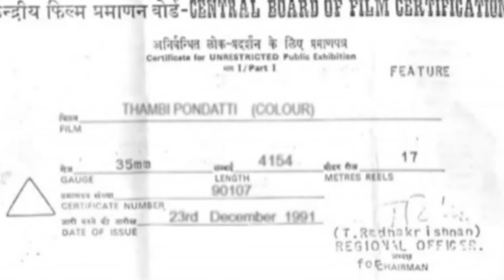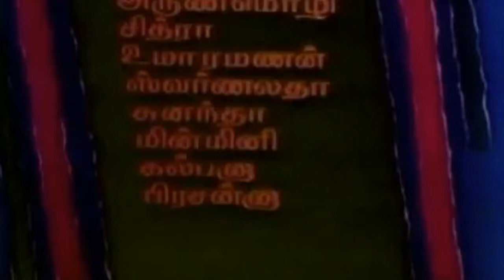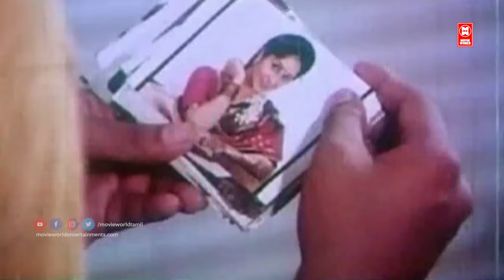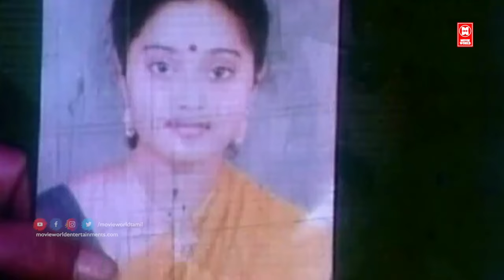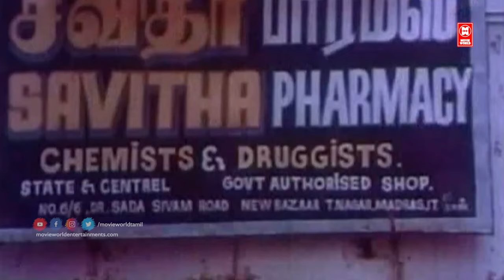Thambi Pondatti Full Movie I SuperHit Tamil Movies | Rahman | Sukanya NizhalgalRavi | Ramya Krishnan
Thambi Pondatti is a 1992 Indian Tamil-language drama film, directed by Panchu Arunachalam. The film stars Rahman, Sukanya, Nizhalgal Ravi and Ramya Krishnan. It was released on 7 February 1992.

Somu is an advertising photographer who exclusively works with female models. His family is a very modern family. His elder brother Balu falls in love with his friend Maala, a modern woman, and he discloses it to Somu. They finally get married. Thereafter, the entire family searches for a bride for Somu. In turn, Somu gets married with Sumathi, who is from a strict conservative family. Sumathi becomes a suspicious wife and she finds her husband's family's behaviours irritating. What transpires later forms the crux of the story.

Starring:
Rahman
Sukanya
Nizhalgal Ravi
Ramya Krishnan
Nagesh
Rajesh
Vivek
Sulakshana
Kavitha

|| ANTI-PIRACY WARNING ||

*COPYRIGHT PROTECTED*